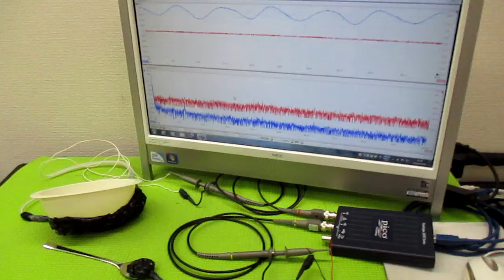新しい超音波制御技術（オリジナル超音波発振制御プローブ）